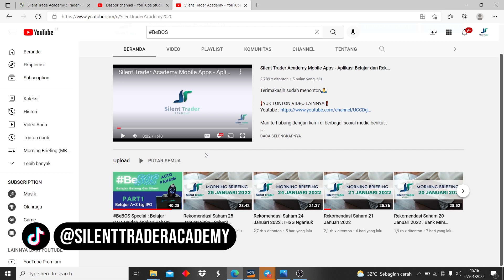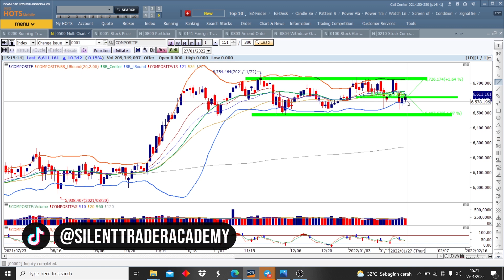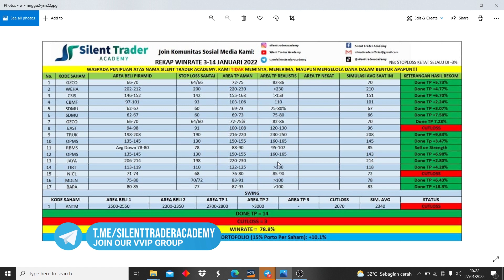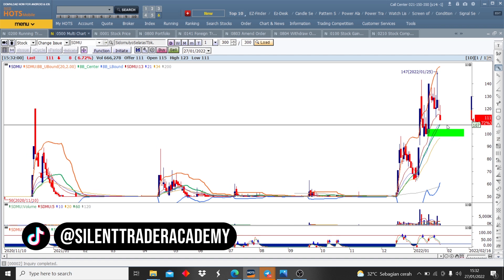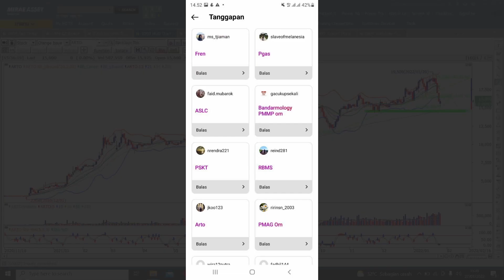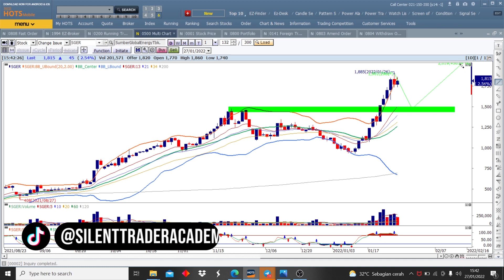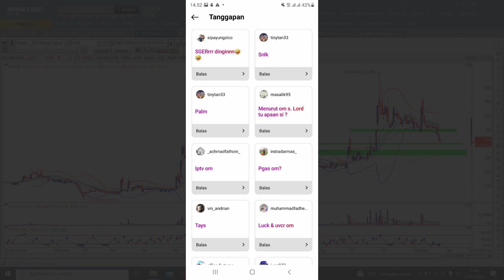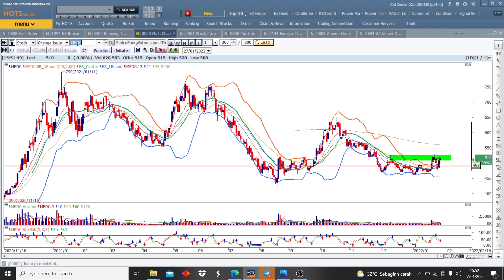Rekomendasi Saham 28 Januari 2022 : Saham Batubara On Fire, Sudah Punya Belum?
VVIP Silent Investor 4Q21 Open Regist Ya Sampe 31 Januari 2022!